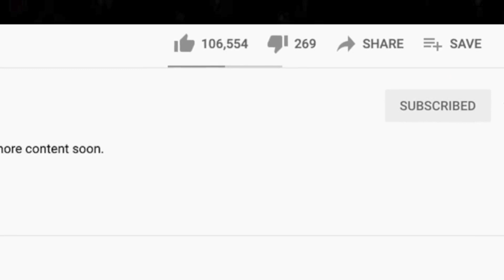COUCH MAMA LOVED HER GIFTS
Thank you guys for making her trip so special, she loved her gifts and getting to hang out with you again. We love ya'll so much!

BTC address: bc1qnk9au02dt90pafnl2tzcq8r4jj67n0h5g82fgj
ETH address: 0x5693df730D342E11DcABbE0BCeE801A5910725d1
XRP address: r4wVQdYAcN3bov8oERmBWgcUHSszDv3HDS

BRAD'S LIST